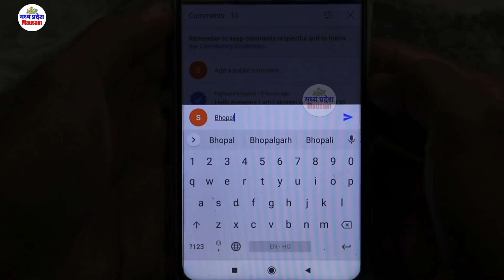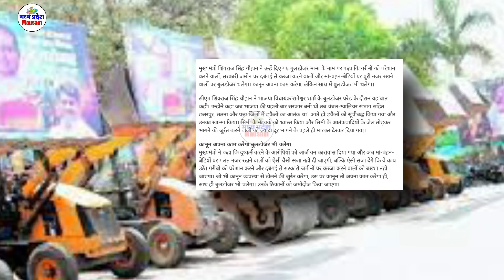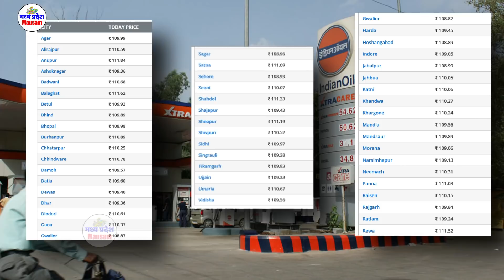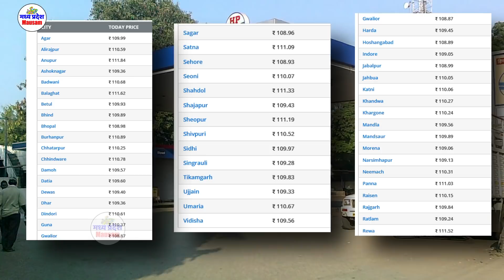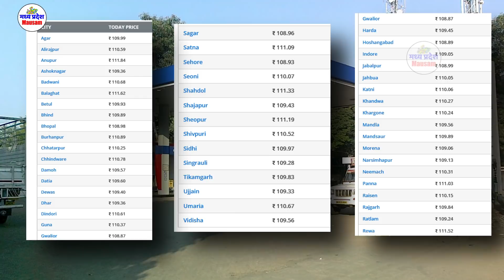मध्यप्रदेश के मुख्य समाचार 24 मार्च 2022 madhya pradesh news GOLd rate Mp News 24 March 2022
मध्य प्रदेश समाचार 24 मार्च 2022 Bhopal News madhya pradesh  Mp News  24 March 2022
JIO AIRTEL VI PLAN today gold price
election result
petrol sbi hdfc news today gold rate madhya pradesh
24 मार्च 2022 मध्यप्रदेश के मुख्य समाचार|Today Rajasthan News Rajasthan News| madhya pradesh
मध्यप्रदेश के समाचार
आज के समाचार मध्यप्रदेश पत्रिका
मध्यप्रदेश के मुख्य समाचार madhya pradesh news 24 March  2022  Taja Khabar  24 मार्च 2022
मध्यप्रदेश के मुख्य समाचार 24

MP Open BoardPetrol Price in Madhya Pradesh (24th March 2022)
मध्य प्रदेश के मुख्यमंत्री शिवराज सिंह चौहान की मां-बहन-बेटियों पर बुरी नजर रखने वालों पर बुलडोजर चलाने की चेतावनी
MP Government Job: मध्य प्रदेश की इस यूनिवर्सिटी में फैकल्टी के पदों पर निकली वैकेंसी, बिना परीक्षा होगा चयन, मिलेगी अच्छी सैलरी
 MP BOARD- कक्षा 5 एवं 8 का टाइम टेबल बदला, राज्य शिक्षा केंद्र का पत्र जारी - EXAM NEWS
मध्य प्रदेश में किसान 5664 रुपए प्रति क्विंटल के भाव पर शरबती गेहूं की बिक्री
 किसानों को मिल रहा रूस-यूक्रेन युद्ध का फायदा, मध्य प्रदेश में 5664 रुपए प्रति क्विंटल तक पहुंचा शरबती गेहूं का भाव
सीएम शिवराज ने किया 12 से 14 वर्ष तक के बच्चों के वैक्सीनेशन अभियान का शुभारंभ

22ct gold price today

आज का समाचार JIO AIRTEL  VODAPHONE IDEA PLAN
 DREAM 2424
taja news
aaj ka taja samachar
today news
बड़ी खबरें,आज की न्यूज
24 फ़रवरी की बड़ी खबरें
मध्य प्रदेश न्यूज़
आज की हेडलाइंस
24 फ़रवरी के ताज़ा समाचार